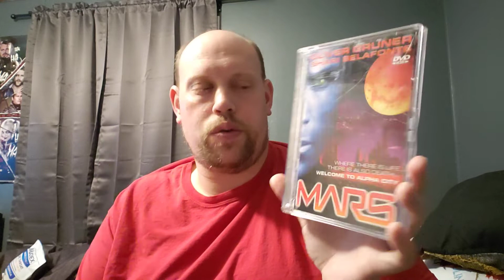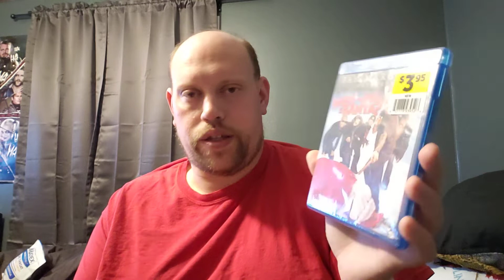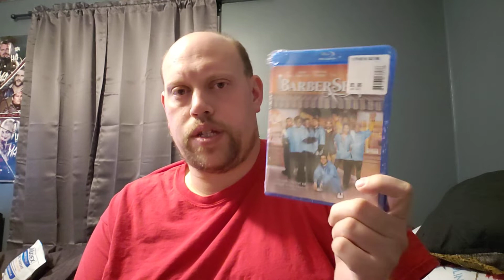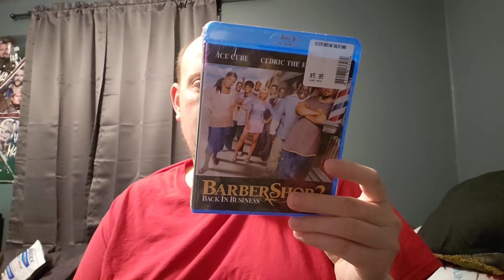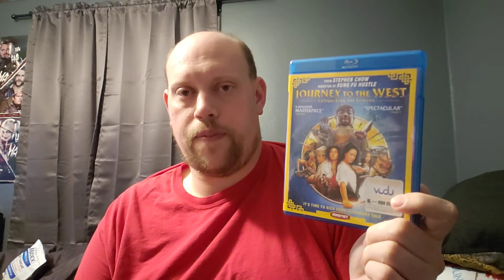DVD/Blu-ray Update: October 1st 2022